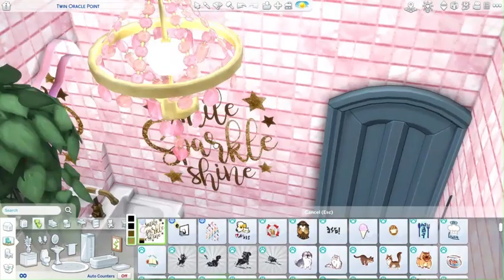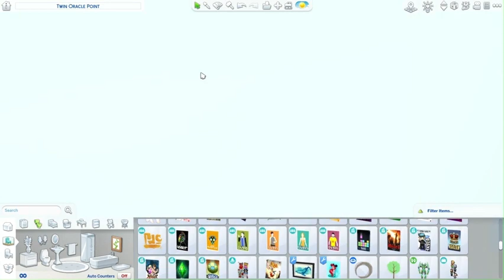The Sims 4 Speed Build but every room is a different aesthetic [1]